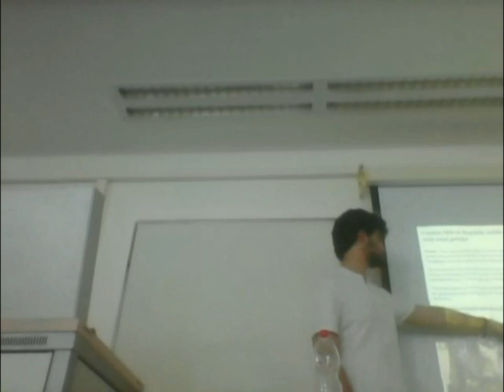A short lecture about development in the Central African Republic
Just a presentation i did in front of my class about a topic i found interesting, then decided to share it with everyone who is interested, including future students :)

Would like to improve, so please feel free to give feedback, and say what you think about the situation in CAR.

I also owe thanks to Proff. Moshe Hirsch from the Hebrew University of Jerusalem for his extremely helpfull guidance and advice.